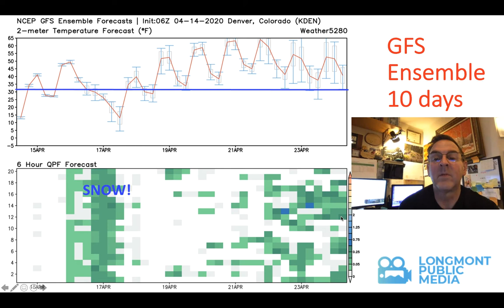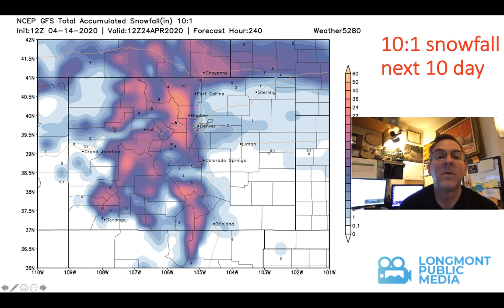Longmont Weather with Chief Meteorologist John Ensworth - April 15 to 18, 2020